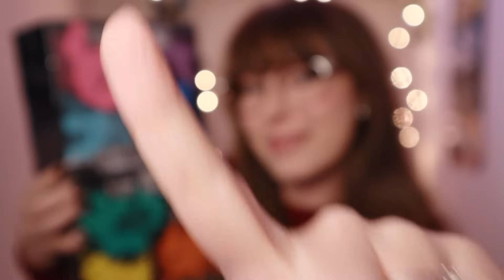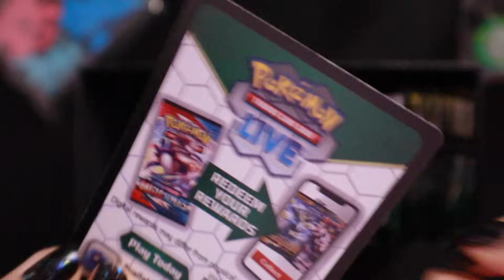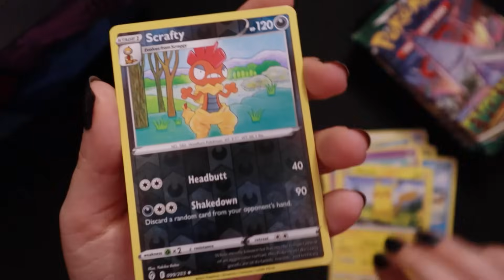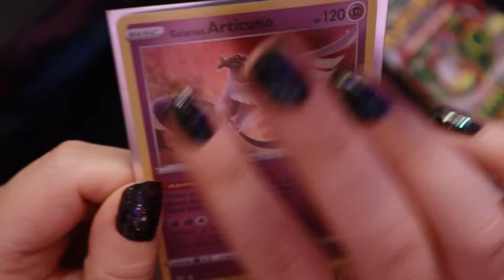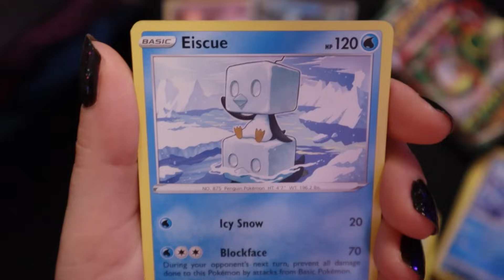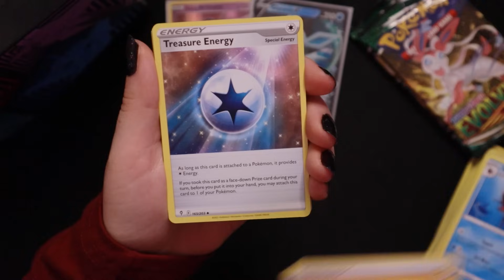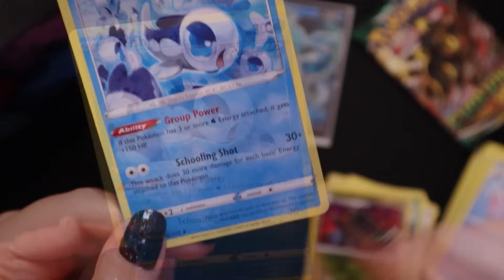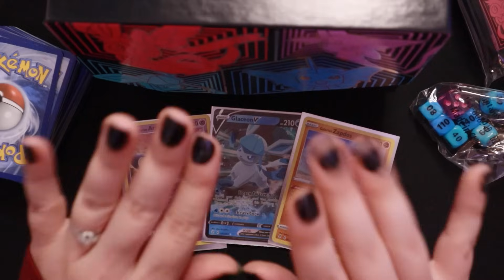ASMR 🖤 Evolving Skies Pokemon TCG Elite Trainer Unboxing!~ Whispered Card Opening for Relaxation!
Let's unbox a Pokemon Trading Card Game Sword & Shield Evolving Skies ETB together ! 📦\(˵ • ᴗ - ˵ ) /📦 We will be checking out all of the goodies inside as well as opening up 8 booster packs of Evolving Skies tonight! •⩊•♡

In this video we will open 1 box and we will be opening the 2nd box in a part 2 video!  🎞📽📸 📼❤️

How cute are these ETB's??? They feature all of the 8 Eeveeloutions together! I love the rainbow of colours they create together! 🌈

Also, Sorry if my voice sounds a bit weird in the video! I was getting over a cold when I was filming and had a lingering sore throat... I drank some tea while filming and I think my voice improved during the pack opening section! 🙈 💕

I hope you will enjoy our Pokemon Card Opening and have a wonderful day, morning, afternoon, or evening!!! 🥰
xo Rain 🌧

.｡.:*☆彡 𝓽𝓲𝓶𝓮 𝓼𝓽𝓪𝓶𝓹𝓼!  ☆彡*:.｡.
00:00 Intro!
00:00 Checking out the ETB Goodies!~
00:00 Opening up the Evolving Skies Booster Packs!
00:00 Goodnight! 🌙 🌟 💫

.｡.:*☆彡 𝓹𝓵𝓪𝔂𝓵𝓲𝓼𝓽𝓼!  ☆彡*:.｡.

xo Rain 🌧️

.｡.:*☆彡 𝓵𝓲𝓷𝓴𝓼!  ☆彡*:.｡.